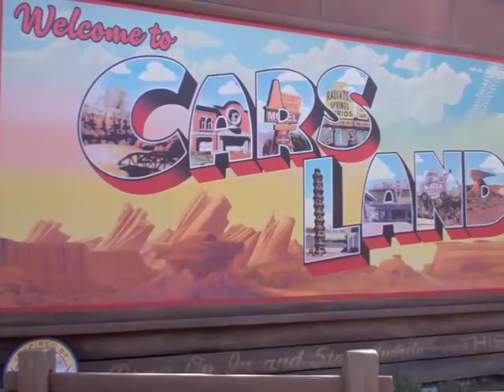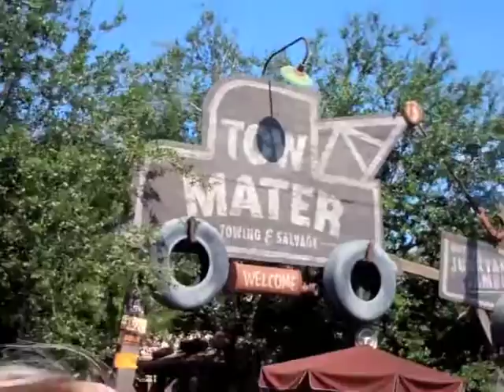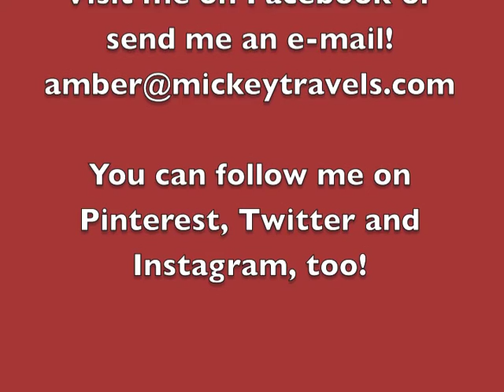Disneyland 2015 Diamond Celebration Part 2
Footage from my recent trip to Disneyland to celebrate the 60th Anniversary! We visit Cars Land for the first time and experience Haunted Mansion Holiday!

Hi! I'm Amber with MickeyTravels! I've created this channel to share some Disney advice and tips when going on a Disney vacation and to take you along on my Disney trips!

Interested in using my planning services? They are FREE when booking a Disney vacation with me!!!

MickeyTravels is an Authorized Disney Vacation Planner! We're recognized nationally as a leader in planning magical Disney vacations and we're proud to offer industry leading customer service to ALL our clients -- it doesn't matter if your vacation is for one person or a family reunion of 50 people -- we handle each vacation the same! We are always available via email or phone to answer any questions you may have -- whether it's advice on which resort to stay in, what restaurant to dine in, or what discounts are available for you to take advantage of...we're here to help!

I work with clients during the entire planning process to make sure they will have the vacation of a lifetime! It is our quest to become the recognized leader in Disney vacation planning while offering all of our services 100% FREE!